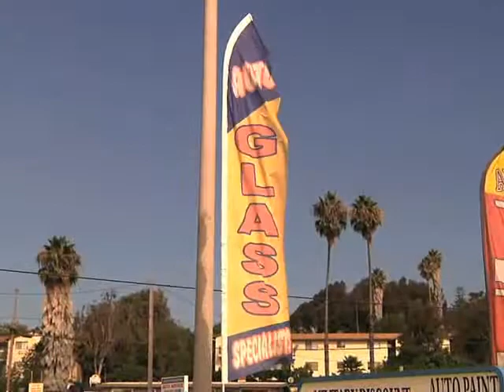Brother's Auto Glass - Auto Glass Retailer, Oceanside, CA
At Brother's Auto Glass, our goal is to be the area's best choice for quality auto glass repair, installation and replacement. We repair all auto glass at an affordable price.